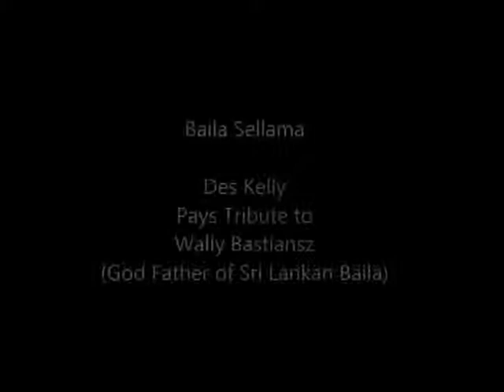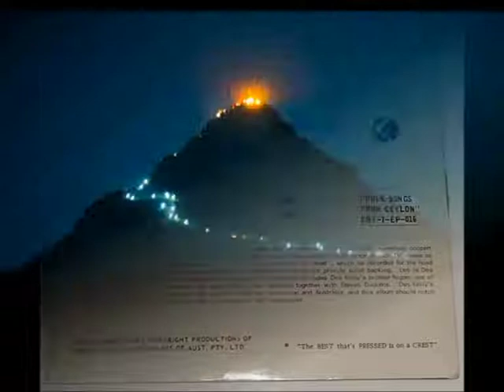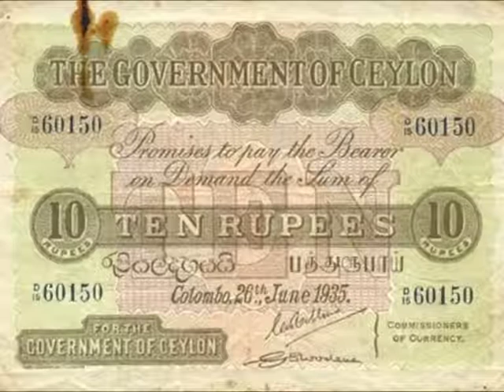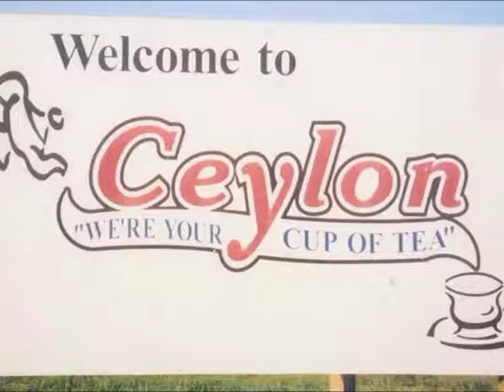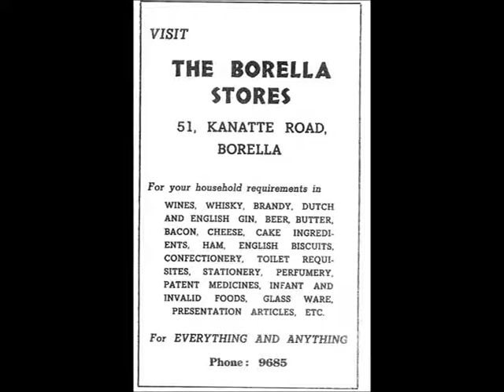"Mr Music" - Desmond Kelly - The Ultimate DVD 2